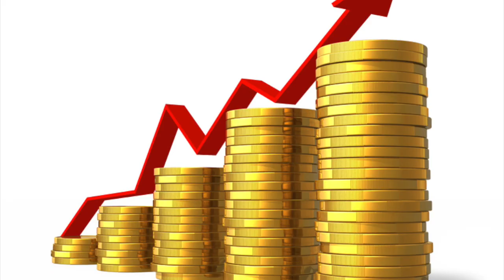Pogba vs Mourinho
Pogba vs Mourinho- who will win ?

get in the comments section and you decided

Who will outlast who, what is going on at united at the moment, after a video was released by sky sport of a very cold talk

who will go first pogba ? or Mourhinho
is the player finally bigger then the club ?

Come and find out some solution i thought of !!